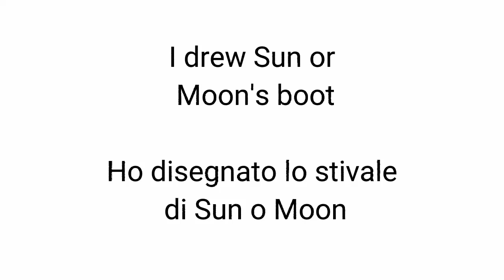I drew Sun or Moon's boot (they have the same boots, right?)